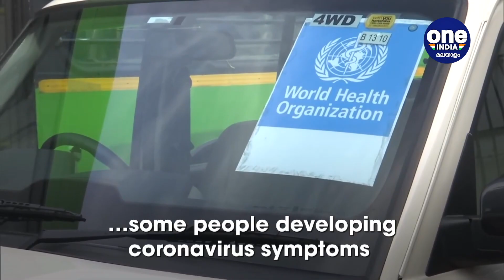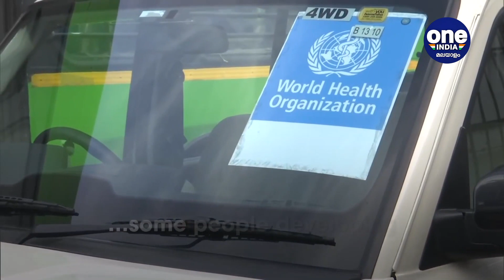നിസാമുദ്ദീനില്‍ തബ്ലീഗ് സമ്മേളനത്തില്‍ പങ്കെടുത്ത പത്തനംതിട്ട സ്വദേശി മരിച്ചു; q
നിസാമുദ്ദീനില്‍ നടന്ന തബ്ലീഗ് ജമാഅത്തിന്റെ സമ്മേളനത്തില്‍ പങ്കെടുത്ത പത്തനംതിട്ട സ്വദേശി പനി ബാധിച്ച് മരിച്ചു. ഇദ്ദേഹത്തിനൊപ്പമുണ്ടായിരുന്നു രണ്ട് പത്തനംതിട്ട സ്വദേശികള്‍ കൊറോണ സംശയത്തില്‍ നിരീക്ഷണത്തിലാണ്. തബ്ലീഗ് സമ്മേളനത്തില്‍ പങ്കെടുത്ത ഏഴ് പേര്‍ പനി ബാധിച്ച് മരിച്ചതോടെയാണ് സംഭവം വിവാദമായത്.